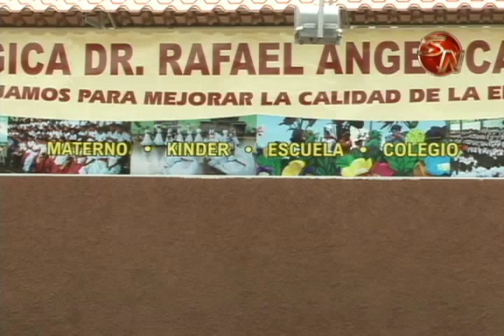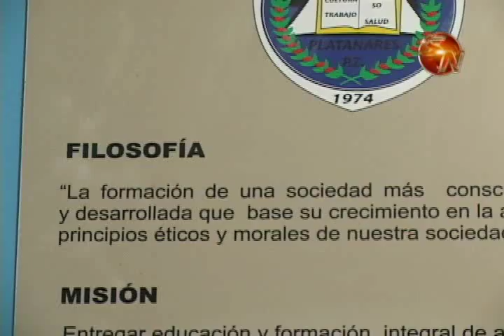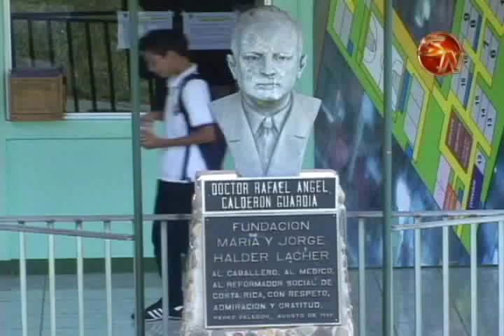Cuatro colegios de Perez Zeledn redujeron su desercion